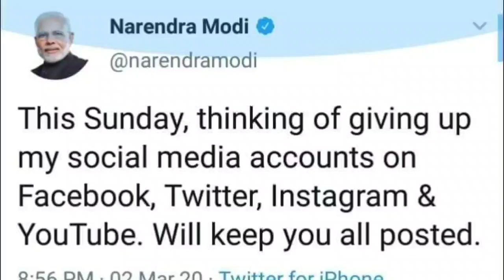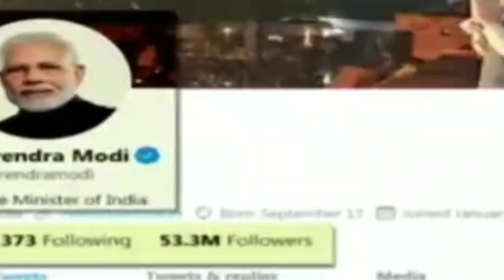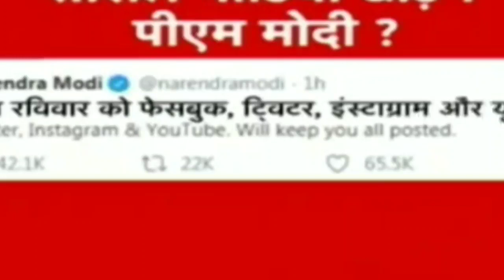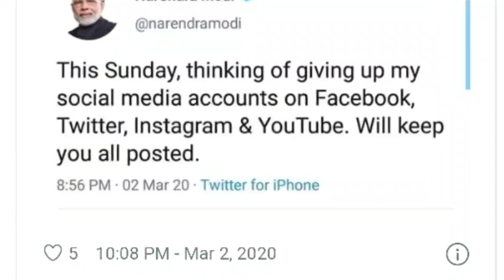प्रधानमंत्री नरेंद्र मोदी आखिर सोशल मीडिया क्यों छोड़ रहे हैं | जानिए यह है असली वजह | Narendra Modi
कोई खबर देने के लिए आप हमारे व्हाट्सएप नंबर पर संपर्क कर सकते हैं - 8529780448